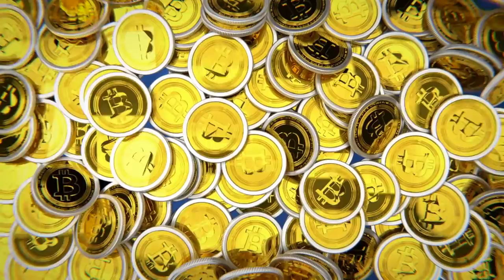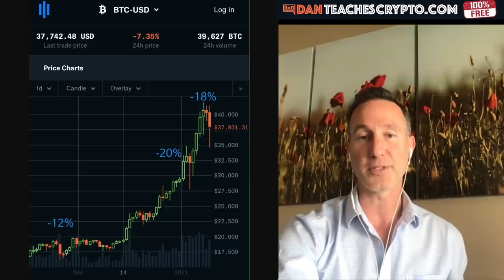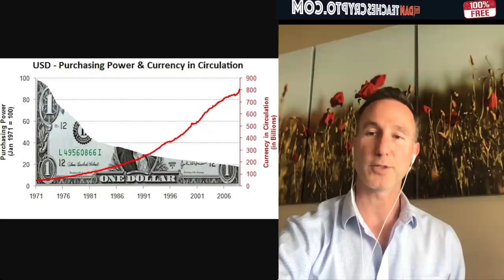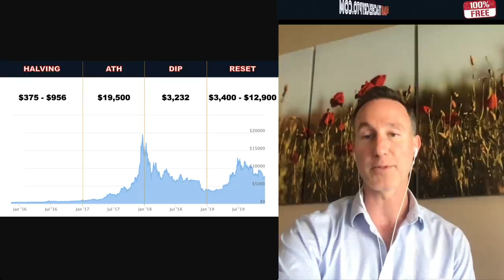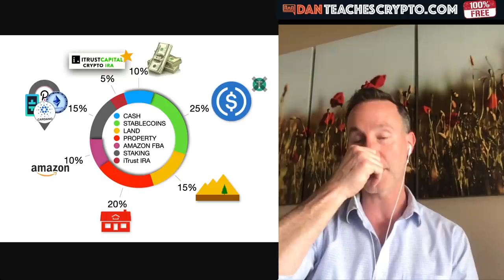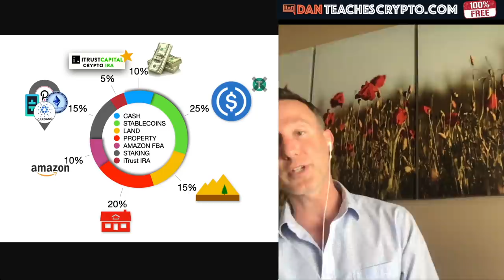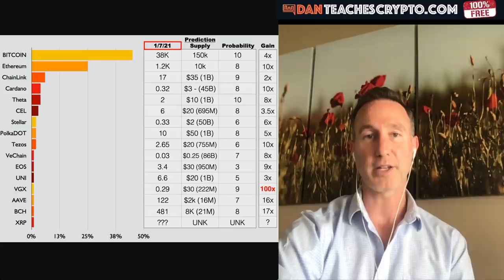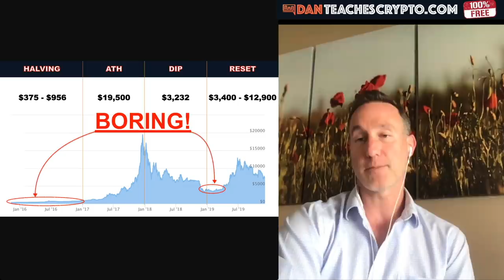I HIT MY GOALS WITH BITCOIN & CRYPTO AND I’M BROKE. CRYPTO RICH. FIAT POOR.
With the Biden Relief package injecting almost 2 TRILLION into the market, I reflect on my Bitcoin, ALtcoin and overall crypto purchases to see if I made the right decisions as my bank account went in the negative.

●▬▬▬▬▬▬CRYPTO ESSENTIALS▬▬▬▬▬▬▬●

●▬▬▬▬▬▬▬▬FOLLOW D.A.N.▬▬▬▬▬▬▬▬▬▬●

●▬▬▬▬▬▬▬▬EXIT STRATEGIES▬▬▬▬▬▬▬▬▬●